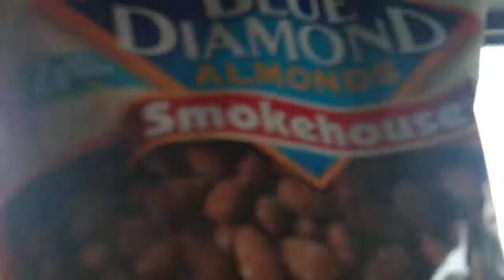The barren land and mountain ( USA dessert)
Brejie's Vlog